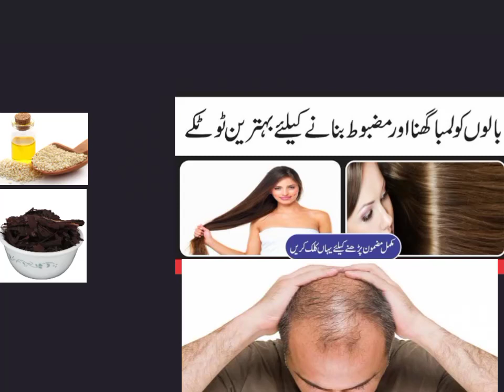mard khawateen ke liye tohfa ganjapan balon Ka girna silky khushki sikri mulayam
mard khawateen ke liye tohfa ganjapan balon ka girna khushki sikri mulayam bal majbut